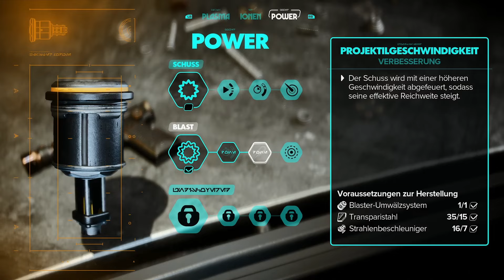STAR WARS: OUTLAWS 💫 Die alte Kampfdroiden-Fabrik! | LETS PLAY | #23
📋STAR WARS: OUTLAWS #23 🔴 LET'S PLAY